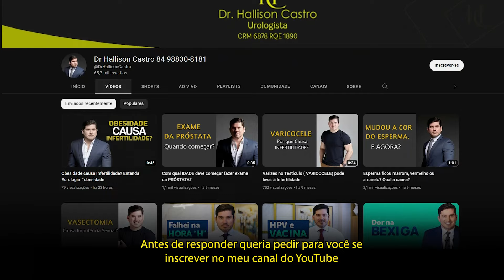Chocolate causa cálculo renal?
Chocolate é rico em oxalato, que quando esse excesso no organismo é filtrado nos rins, favorecendo a formação de cálculo renal, Assim como beterraba e espinafre.

Se gostou desse dica compartilhe.

Dr Hallison Castro Urologista
Clínica Cemed Mossoró
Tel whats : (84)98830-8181